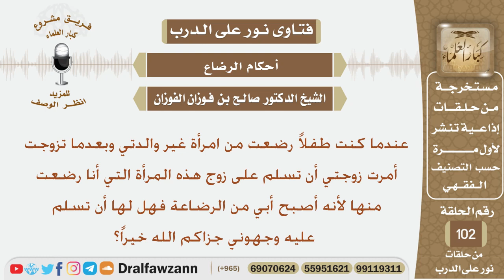هل يجوز للمرأة أن تسلم على والد زوجها من الرضاعة؟ الشيخ صالح بن فوزان الفوزان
نص السؤال:
عندما كنت طفلاً رضعت من امرأة غير والدتي وبعدما تزوجت أمرت زوجتي أن تسلم على زوج هذه المرأة التي أنا رضعت منها لأنه أصبح أبي من الرضاعة فهل لها أن تسلم عليه وجهوني جزاكم الله خيراً؟
السيرة الذاتية :
للاشتراك في قناة الشيخ صالح الفوزان

رئيس الفريق
لمشروع كبار العلماء